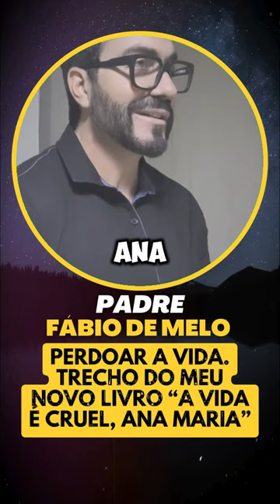Padre Fábio de Melo - Perdoar a vida. Trecho do meu novo livro “A vida é cruel, Ana Maria”